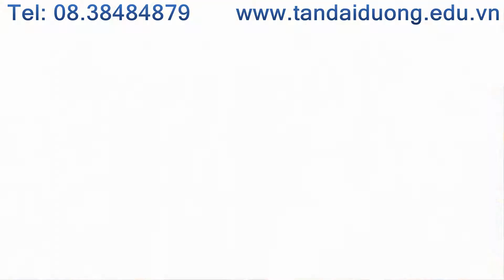Hình ảnh buổi tất niên công ty TDD năm 2013